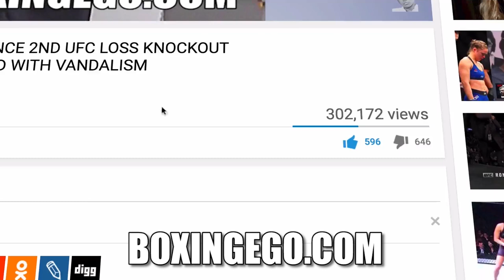CANELO VS GOLOVKIN THE WEIGH-IN YOU ALL WAITED FOR SAME WEIGHT CANELO SHREDDED GGG LOOKS READY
EGO OF BOXINGEGO (FORMERLY EGOSWORLD1) GOLOVKIN VS CANELO MIDDLEWEIGHT SUPREMACY WEIGH-IN.